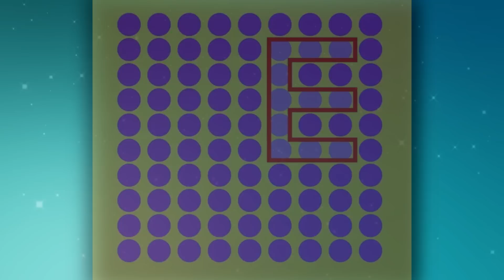Zekanı Test Edecek Birbirinden Zorlu Bulmaca Soruları ve Akıl Oyunları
Bakalım bugünkü bulmacamızı aranızdan kimler çözebilecek. Hadi hemen videomuza geçin ve bizlere birbirinden zorlu zeka soruları nasıl çözülüyor muş gösterin...